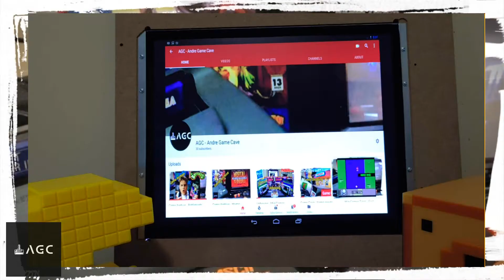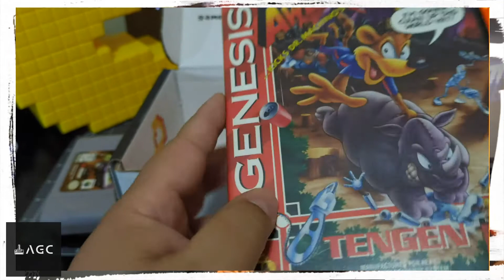Retro Game Treasure Unboxing! | Mailbox Jun/2020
That's my unboxing for the mail I got in Jun/2020 from Retro Game Treasure

See Game listed below all pictures about the game is in my blog.

- Mappy for Famicon JP version - Game loose
- Accessory Gameboy pack For N64 JP version
- Top Gear Rally for N64 US version - Game loose
- Awesome Possum for Sega Genesis - Box no manual.

For making this video:
Studio Microphone
Dragon Touch 4K Action Camera
Webcam Stand
Handheld Gimbal Stabilizer
Mini Tripod Stand